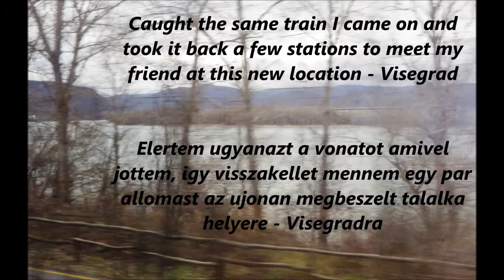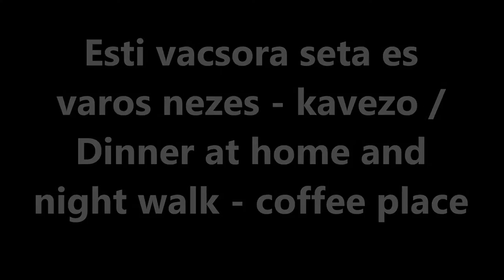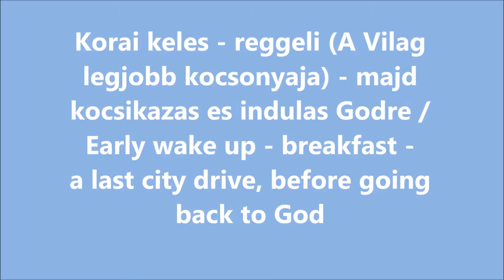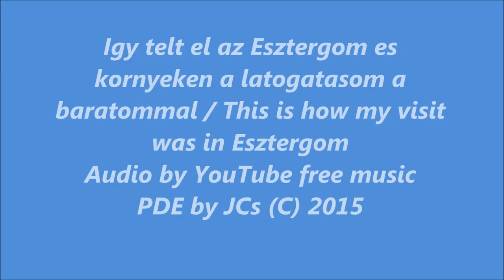A Visit to the city of Esztergom-2015